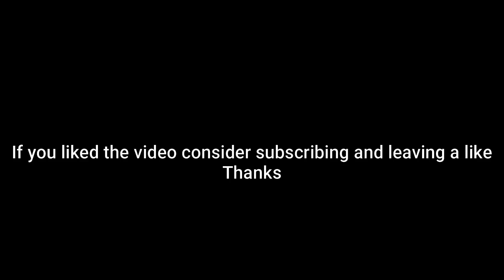Skeledirge Can Beat its Counters! (Pokemon Showdown Random Battles) (High Ladder)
0:00 First Battle
2:03 Second Battle
4:20 Third Battle
5:07 Last Battle